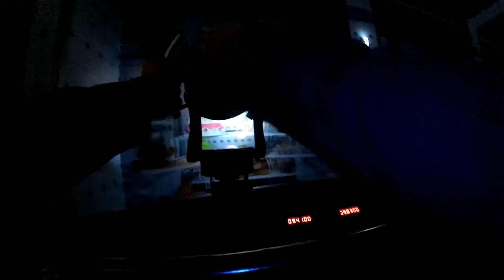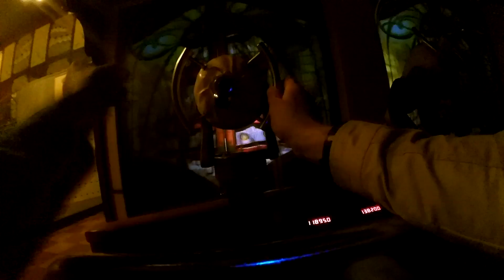Parc d'attractions Phantasialand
Journée à Phantasialand à Brühl à 10 km de Cologne en Allemagne
00:00 Intro
01:12 Colorado Adventure
04:08 Maus au Chocolat
10:52 Winja's Force
12:47 Winja's Fear
14:36 Black Mamba
18:23 Hotel Tartüff
28:19 Talocan
30:14 Tittle Tattle Tree